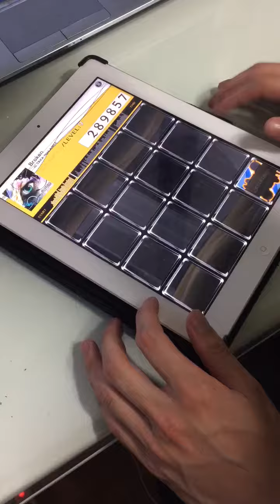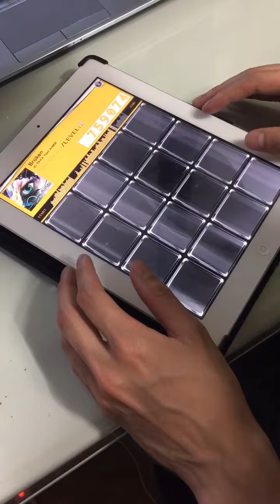【Jubeat Plus】 Broken ADV EXC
Player : SI*NY.QS